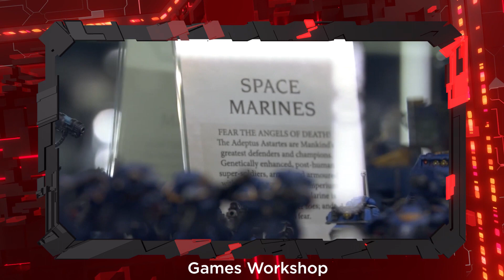Warhammer 40K: Space Marine 2 - Interview with Tim Willits and Oliver Hollis | PC Gaming Show 2022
Day[9] talks to Tim Willits and Oliver Hollis about upcoming third-person shooter Warhammer 40K: Space Marine 2.